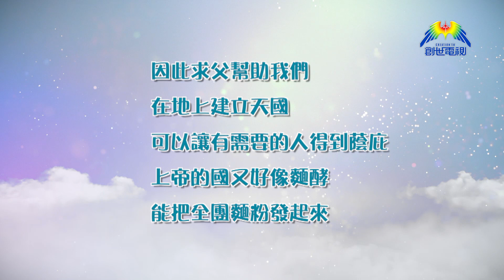一點鐘一分鐘 5月11日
“我們雖多、仍是一個餅、一個身體．因為我們都是分受這一個餅。”（哥林多前書10：17）

主耶穌，我們都是同掰一個餅的信徒。那餅是你破碎的身體，是因祢背負了我們的罪，擔當了刑罰所釋放的大能。我們現在要如祢在2000年前一樣，過勝利的生命，勇敢地傳揚福音直到地極。阿門。